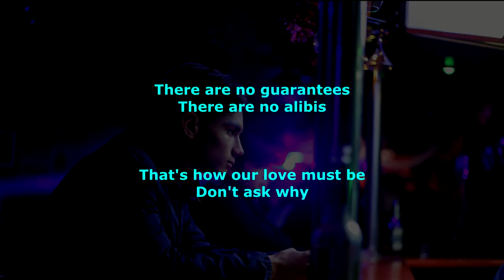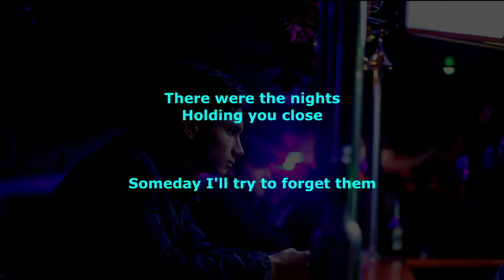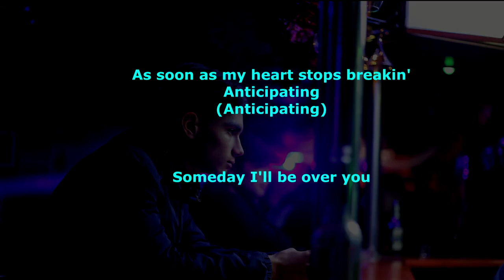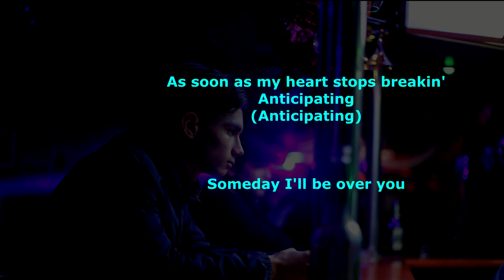I'll Be Over You - Toto - with lyrics